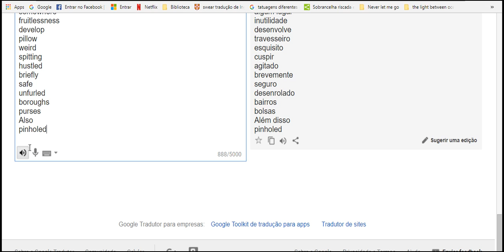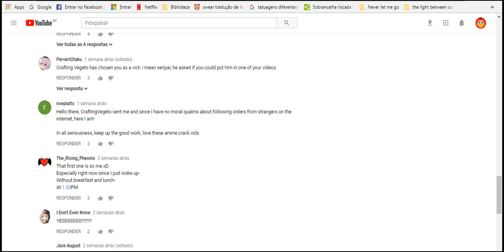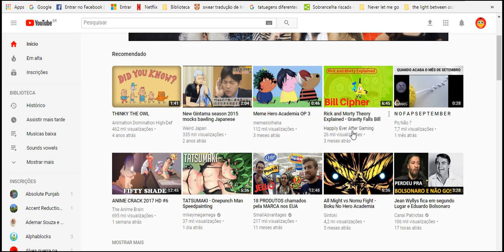Very study everyday more each more better more whole more week we watch please 1